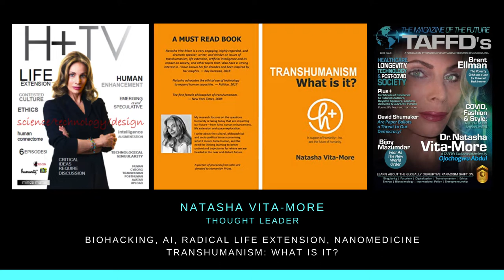Natasha Vita-More Presentation - USA. Technology fusion with human bodies is not for perfection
THE RISE OF THE MACHINES & THE FUSION WITH HUMAN BODIES
Natasha Vita-More Presentation - USA. Executive Director of Humanity+ Inc.
Title of talk: Technology fusion with human bodies is not for perfection, but to enhance personal development and to live our lives for longer, ethically, emotionally and without prejudism.
The Innovators Board October 2021
Part of the programme: Social Movements and Creative Disruption